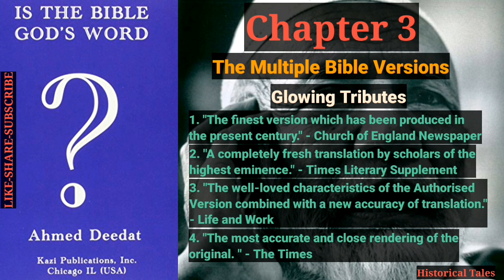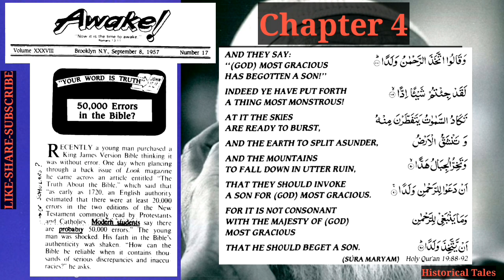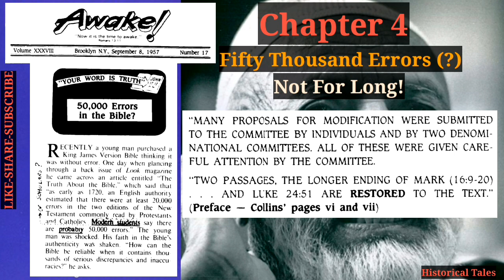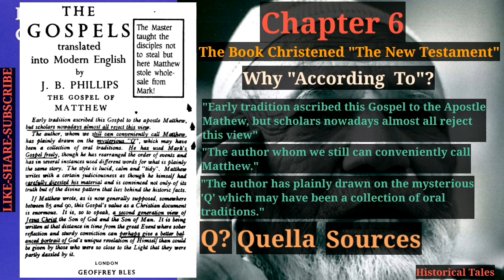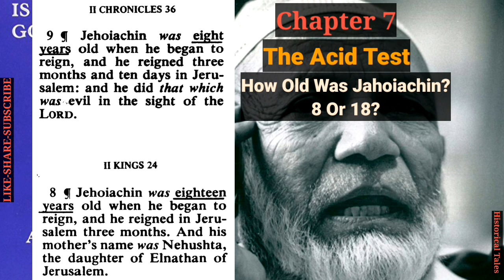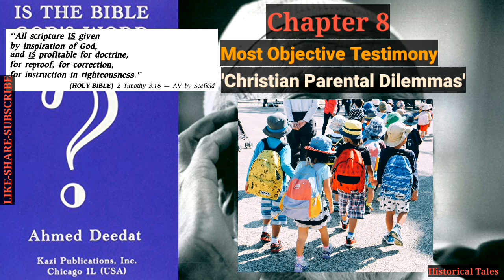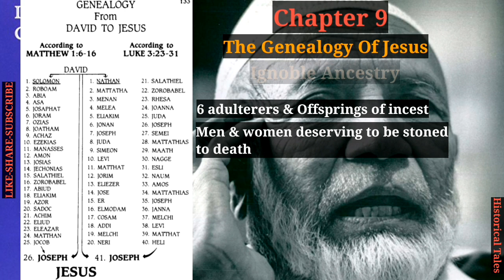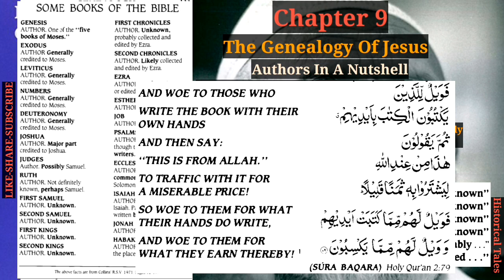Is The Bible God's Word? - Ahmed Deedat (Complete Audiobook)